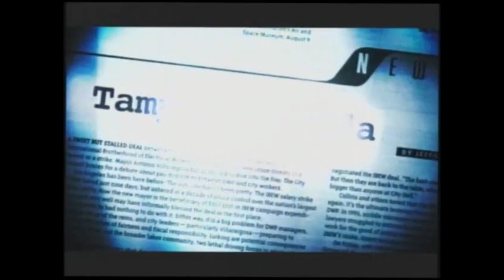Randy White the Man - 2019 (mini bio pic)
Bishop, pastor, philanthropist, activist, father, grandfather and lover of people. Who is Randy White the Man?